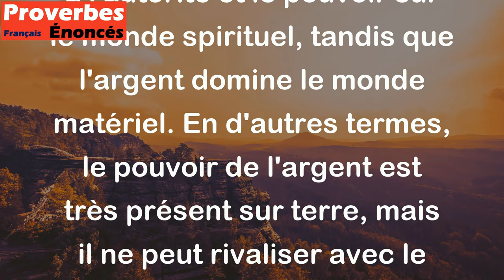Dieu règne au ciel, et l'argent sur la terre. - Proverbe Allemand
Ce proverbe signifie que Dieu a l'autorité et le pouvoir sur le monde spirituel, tandis que l'argent domine le monde matériel. En d'autres termes, le pouvoir de l'argent est très présent sur terre, mais il ne peut rivaliser avec le pouvoir divin.